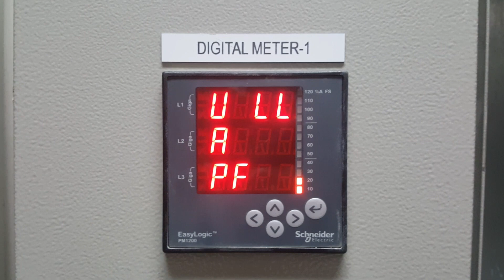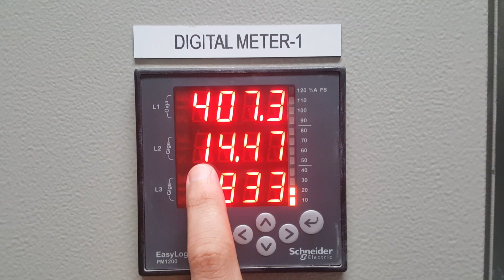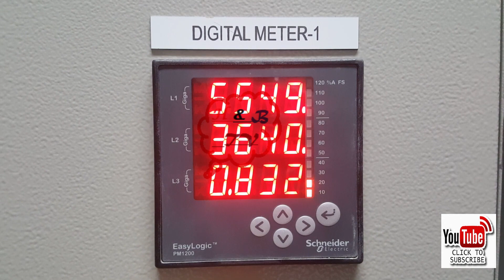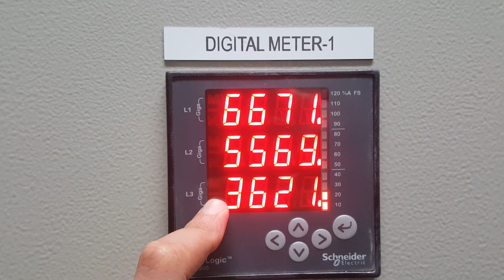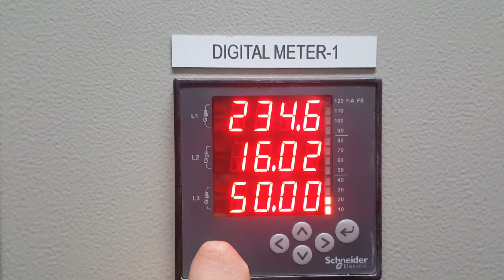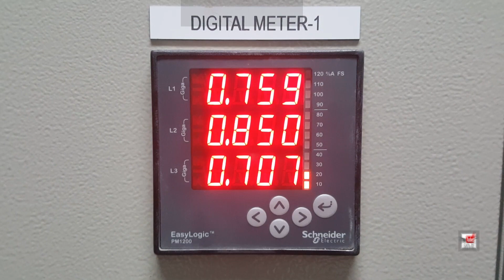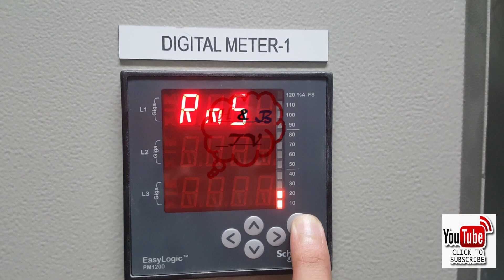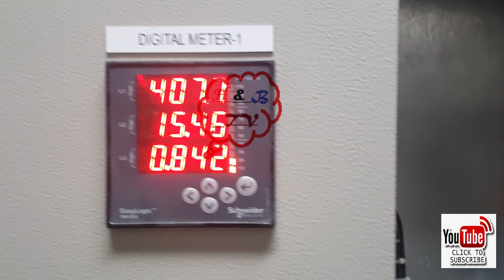Digital Measuring Meter Wiring along with CT/Monitor such as V/A/P.f/Hz/w/VA/VAR/wh Hindi+Eng Sub/CC